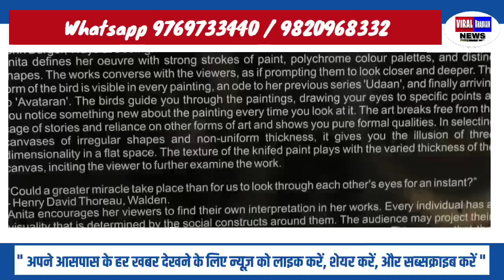Roopkumar Rathod,Rajiv Mishra,Parvez Damania,Rupali Suri,Roshni Damania launch Anita Goel's Avtaran